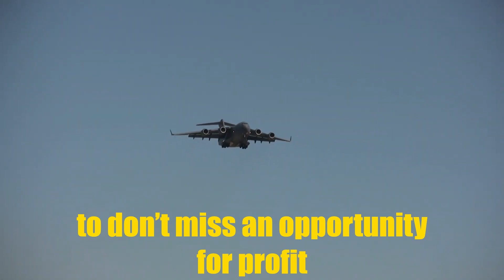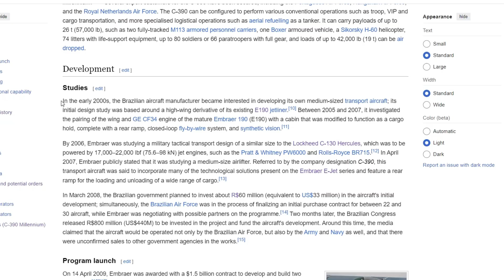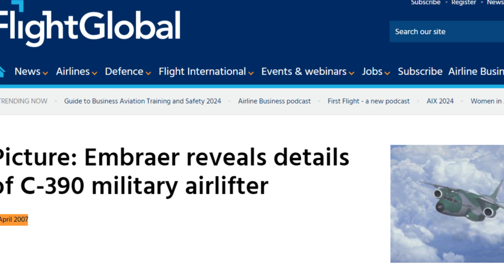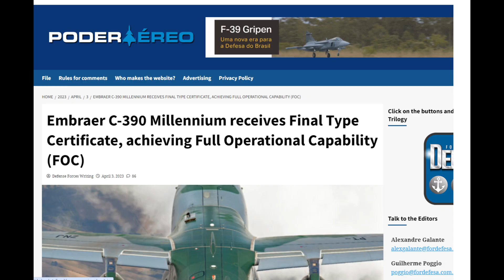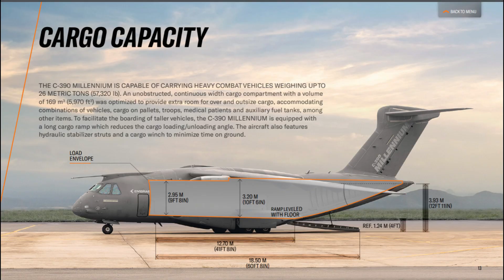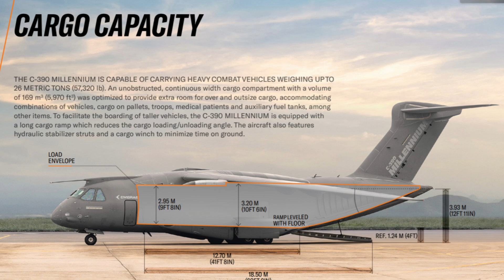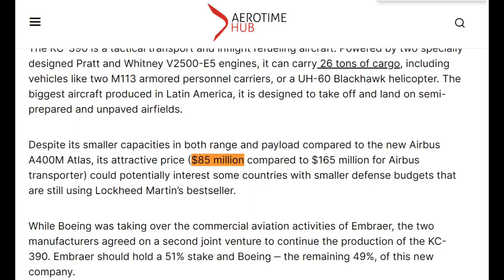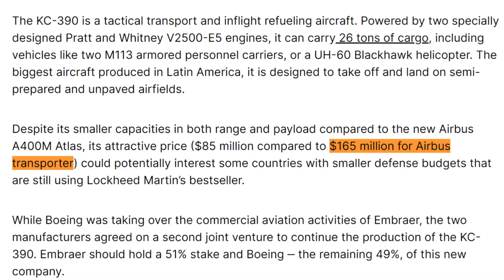The NEW Embraer C390 Will Change The Entire Aviation Industry And Destroy The C130! Here's Why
Discover why the Embraer C-390 Millennium is revolutionizing military air transport. In this video, we’ll break down its incredible range, speed, and cargo capacity, comparing it to the legendary Lockheed C-130 Hercules. Learn about the innovative features, advanced technology, and global market potential of this Brazilian aircraft. Even though its history started in early 2000 it's still considered revolutionary in many ways. With orders from countries like Brazil, Portugal, Hungary, and more, the C-390 Millennium is set to dominate the skies. Is this jet the end of the famous C-130 Hercules, that has been with us for 70(!) years? Watch now to explore the future of military airlift and see why Embraer is leading the way!